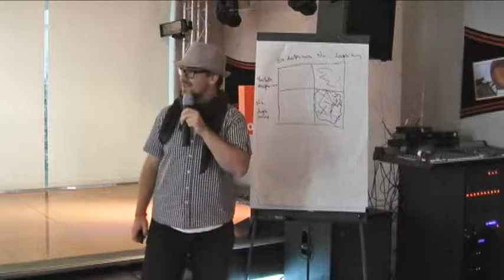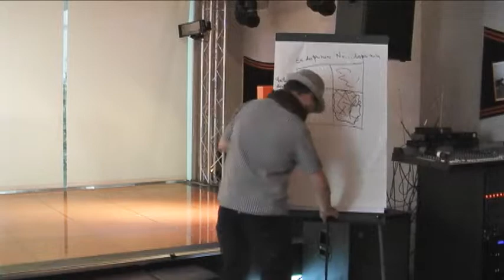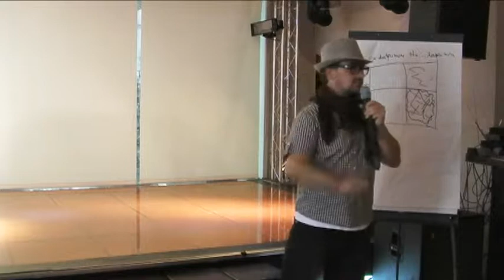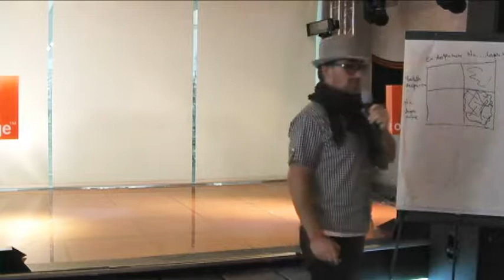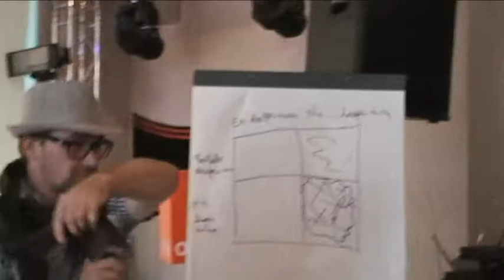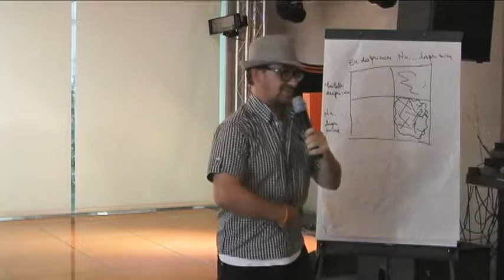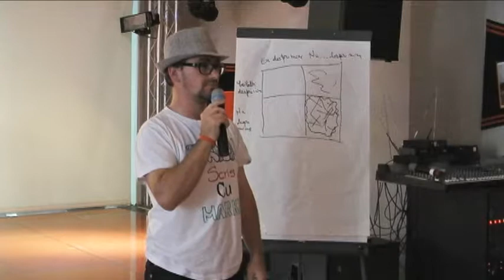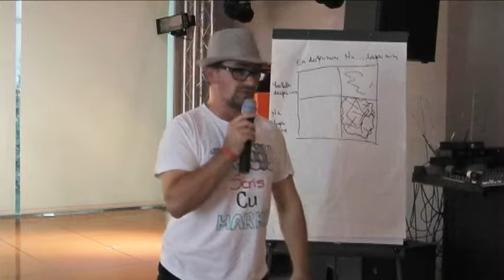Parere fara prejudecata - Marius Beri Berescu